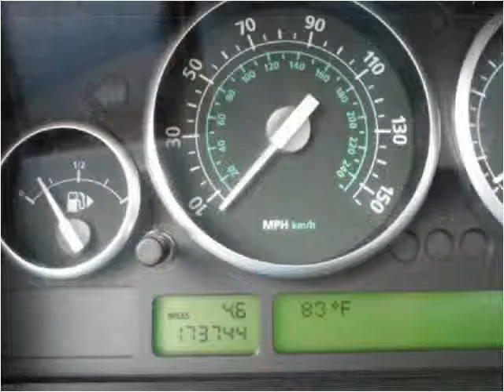2006 Land Rover Range Rover Used Cars Sunrise FL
This 2006 Land Rover Range Rover is available from Virgin Auto Sales.